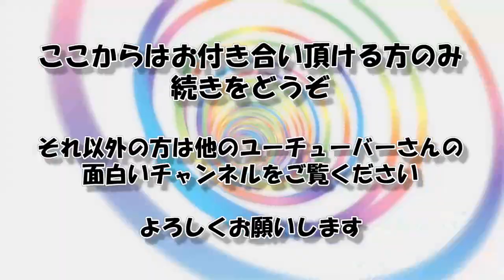稲葉浩志 Koshi Inaba LIVE 2016 -enⅢ- 宮城会場レポ 【ユークチューブ#124】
[動画No.124] 1/22(金)に宮城セキスイハイムスーパーアリーナで行われた稲葉さんのソロライブ開演前の会場の様子です。
場内は撮影禁止のため、場外のみです。また、ネタバレはありません。

番組へのメッセージはWEBサイトより。